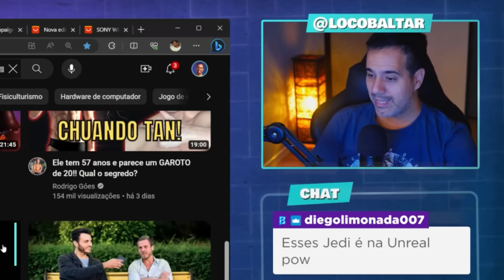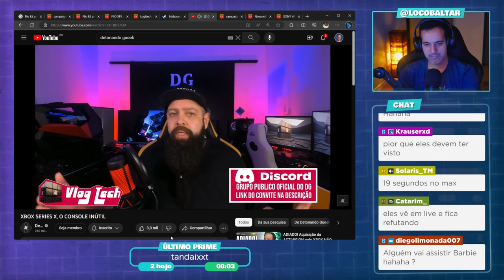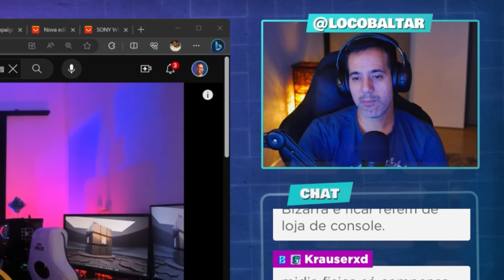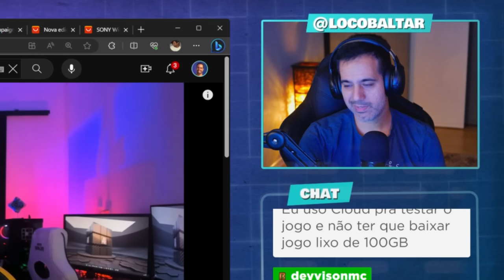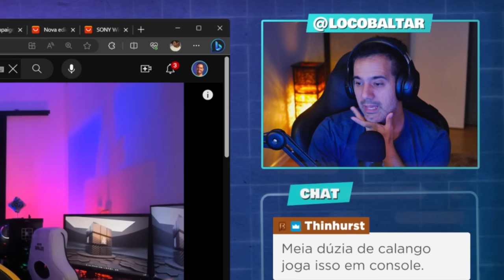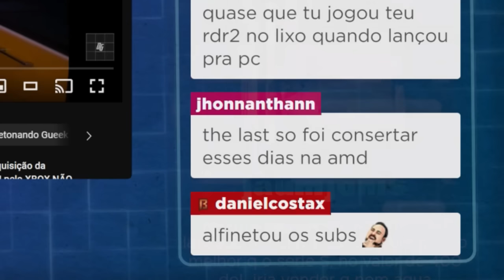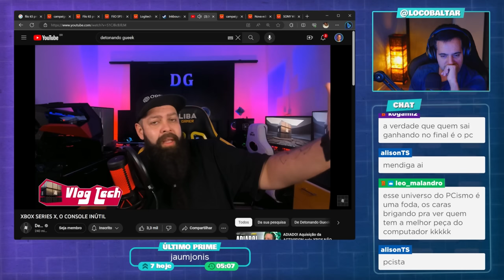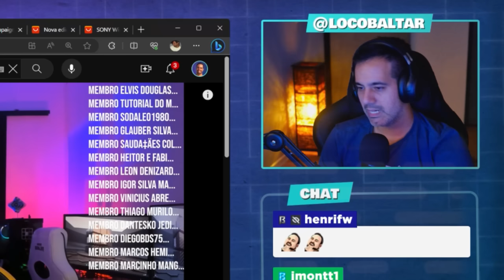Reagindo ao Detonando Gueek - XBOX SERIES X Console Inútil?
Reagindo ao vídeo do canal Detonando Gueek a respeito do XBOX series X. É um console inútil?

✅ Grupo de promoções no Telegram